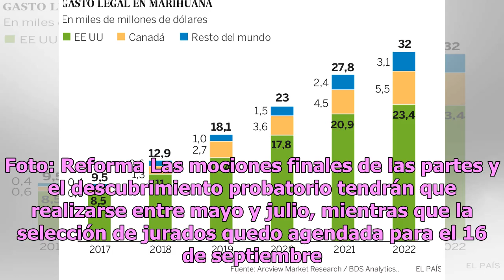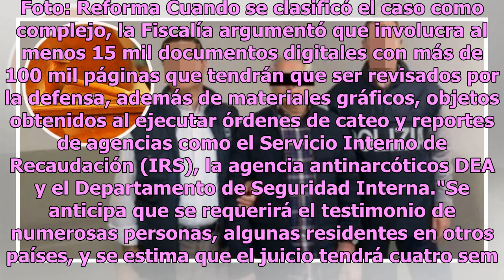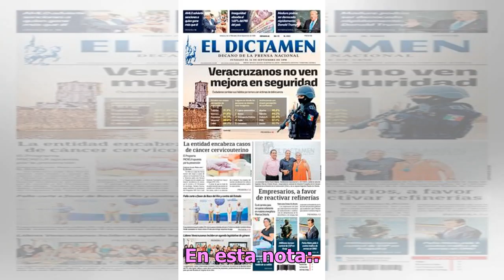EU aplaza, otra vez, juicio contra Tomás Yarrington; será en Septiembre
México.- Una Corte federal de Brownsville, Texas, aplazó hasta septiembre de 2019 el juicio contra el ex Gobernador de Tamaulipas, Tomás Yarrington Ruvalcaba, quien enfrenta once cargos penales por delincuencia organizada, conspiración para importar cocaína, lavado de dinero, y diversas modalidades ...